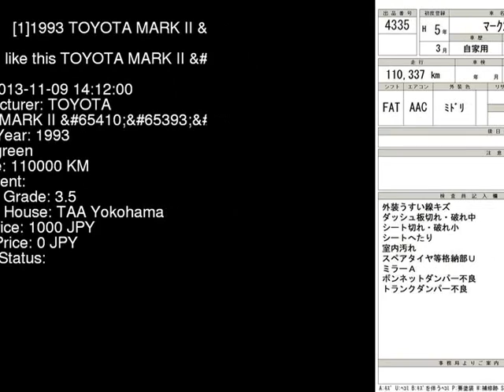1993 TOYOTA MARK II S JZX90 - Japanese Used Car For Sale Japan Auction Import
1993 TOYOTA MARK II S JZX90 - Japanese Used Car For Sale Japan Auction Import JZX90,TOYOTA,MARK_II,S,TAA Yokohama,jdmvip,vip,jdm,cars,japan,jdmvip.com,japanesecars,usedcars Japanese Used JDM Car For Sale At Auction in Japan for Import